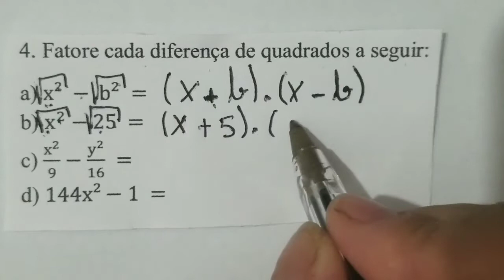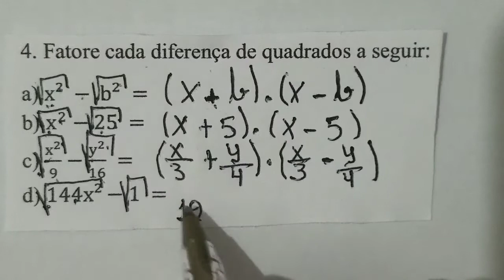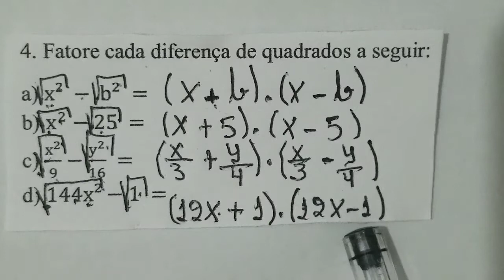Fatore cada diferença de quadrados a seguir:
Vamos nesse vídeo aprender a fatorar a diferença de quadrados a seguir. Assista ao vídeo e aproveite a explicação! Tia Bel na área ensinando fatoração❤❤❤